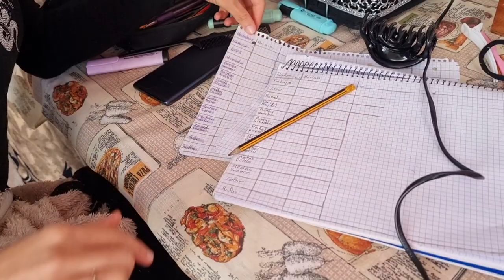أجيو تشوفو معانا الكوافيرة مريم😅❤🌹